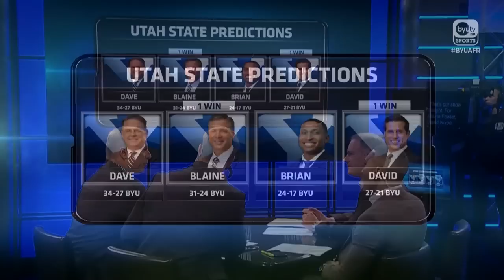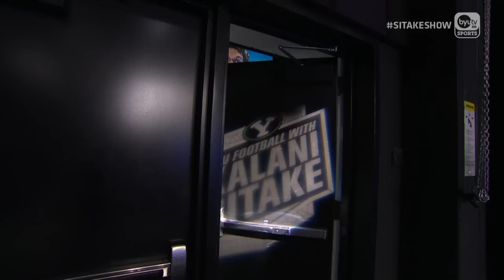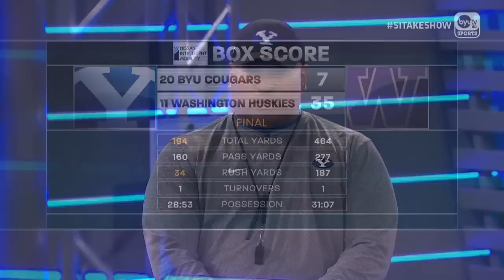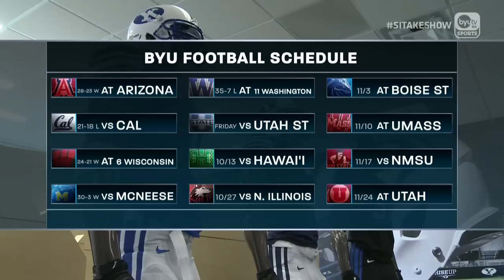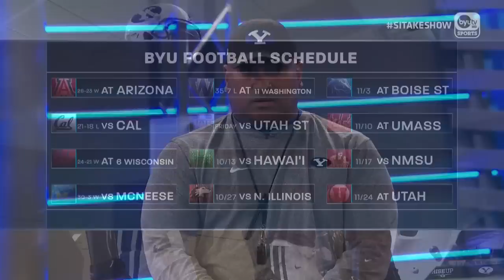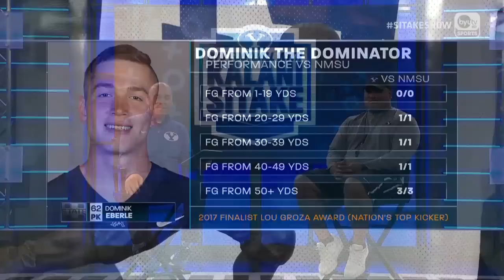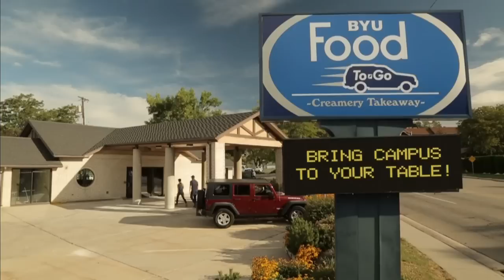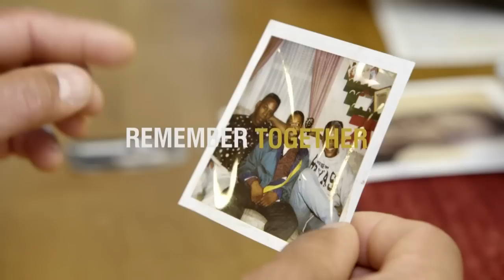BYU Football with Kalani Sitake - October 2, 2018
BYU Football with Kalani Sitake - October 2, 2018 Join Greg Wrubell live from Studio C at BYU Broadcasting for BYU Football with Kalani Sitake. Presented by Intermountain Healthcare